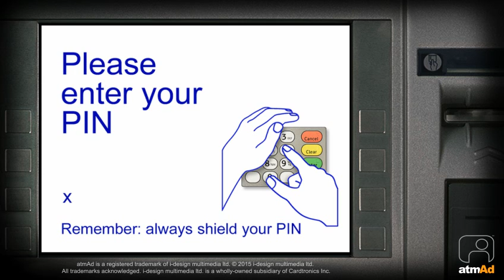atmAd Screwfix 2015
Our Screwfix campaign has gone live today across many different locations in the UK - in Leigh, Leyland, Louth, Shipley, Dinnington and Highams. In the near future we also have Screwfix Cardiff Gabalfa, Bishop Stortford, Bristol, Isleworth, Dumbarton, Sunbury on Thames, Alfreton and Sleaford going live. These campaigns are in aid of new store openings so take this opportunity to visit an ATM in any of these locations. Don't forget to take note of the branded receipt with the postcode of the closest store on!